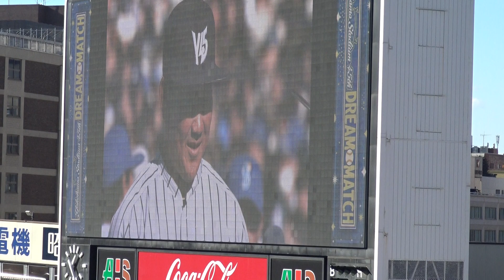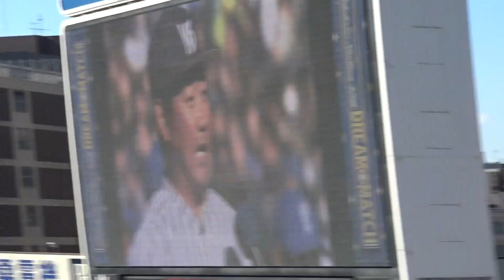YOKOHAMA STADIUM 45th DREAM MATCH【選手入場】 2023年12月3日